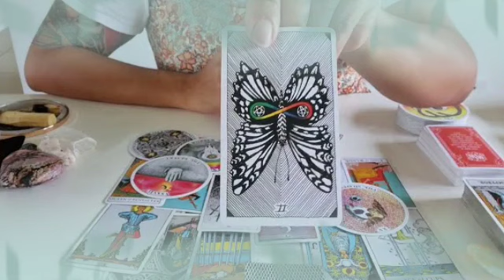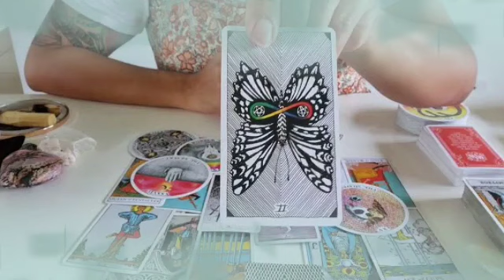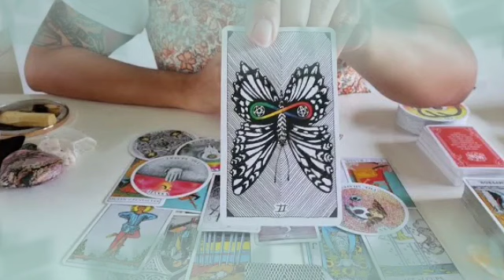برج الجدي من 20 إلى 30 يناير 2022 // أنت توأم روحه😍زواج قريبا قول يارب👰عارف أنك اتحملت كتير علشانه😔